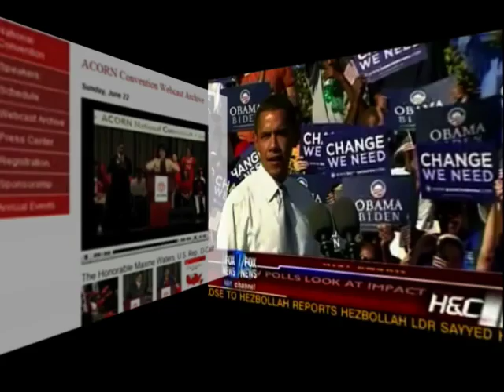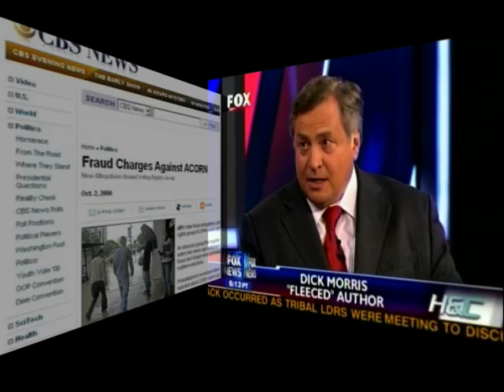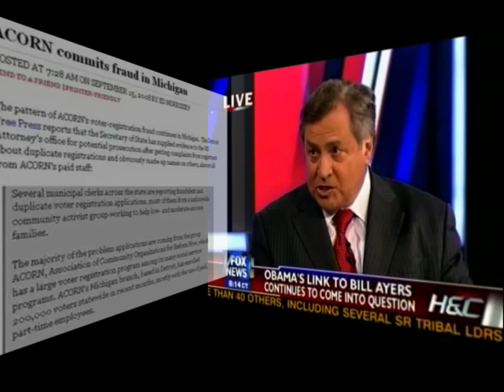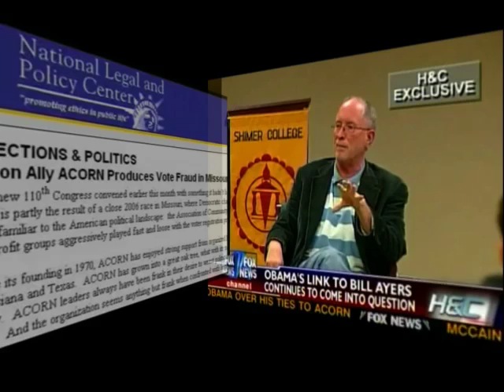obama steals our money, our votes, our kids (radicalizes them)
"An acorn doesn't fall far from the tree." -Barack Obama... Oops.